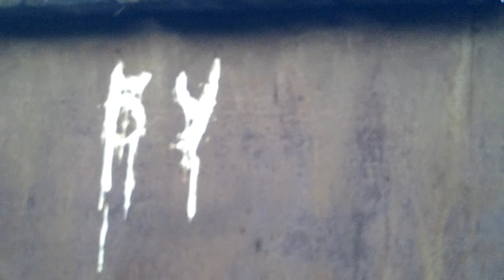Выпускаю мышку на волю. Ещё один случай. 20131018 075358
А это другой эпизод, когда я выпускаю животное в свободное плавание. Не только вам охота жить на свободе и даже, просто жить.